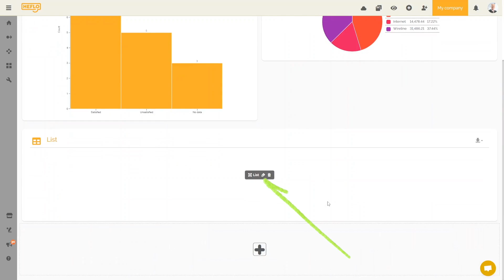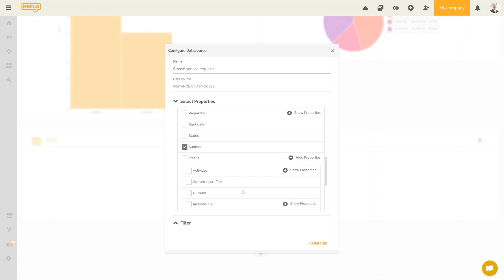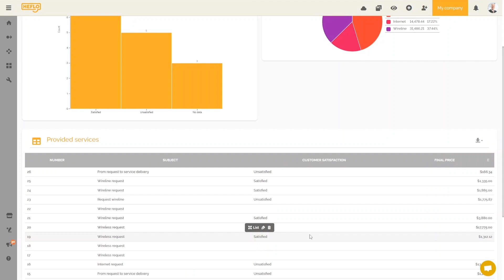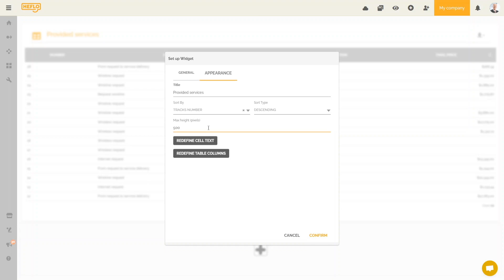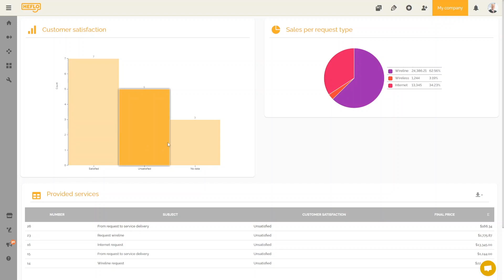🇫🇷 Créer une liste des éléments de travail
CRÉEZ VOTRE COMPTE GRATUIT SUR HEFLO POUR MODÉLISER VOS PROCESSUS BPMN